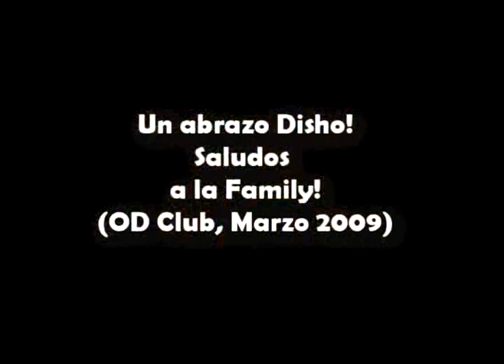Saludos al Disho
De parte del OD Club, un saludo a nuestro amigo Carlos Hernandez  "Dillo", para que vea que si lo extrañamos. Filmado durante la boda de Ana y el Ses, 7 de Marzo del 2009. Un abrazo caon!!!